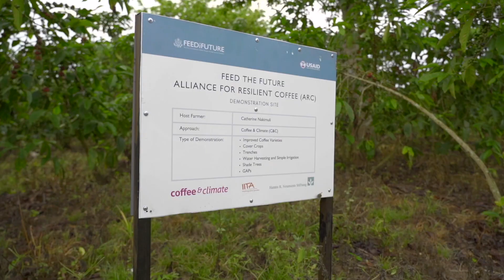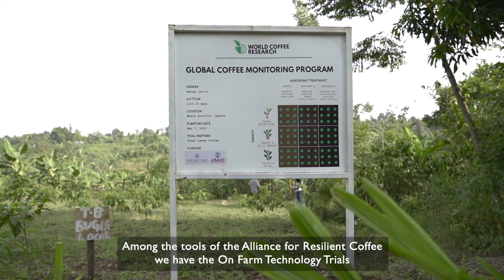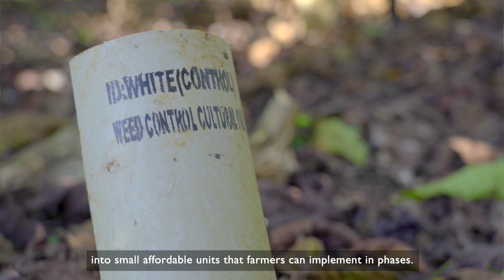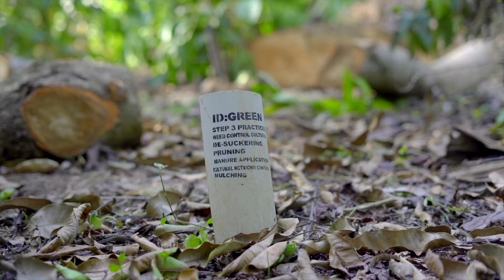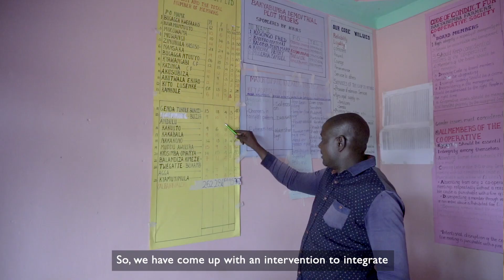Alliance for Resilient Coffee (ARC): Climate Change Adaptation in Uganda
The Feed the Future Alliance for Resilient Coffee (ARC) project works to address the effects of climate change on smallholder coffee growing families across the globe. In Uganda, the active ARC consortium members have combined their expertise to develop tools and practices that small-scale coffee farmers can take up in order to increase their resilience to climate change. Together we are united by the importance of addressing the threat that climate change poses to the global coffee supply chain and the urgency of the private sector to get involved.

Watch, to learn more about the ARC project activities in Uganda!

The seven ARC consortium members:

1. Hanns R. Neumann Stiftung